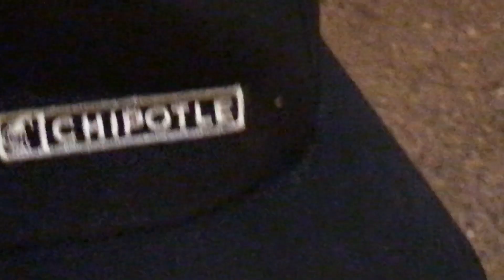Cuz they took em outta business or something...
That’s what the employee said, anyway.